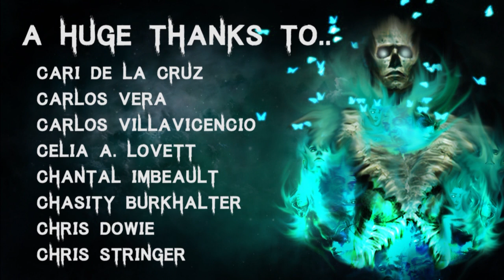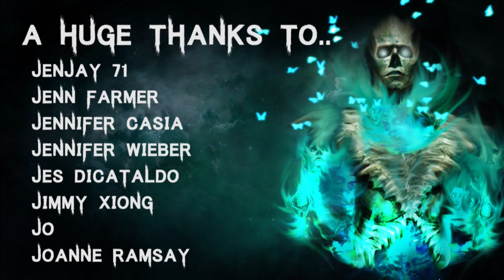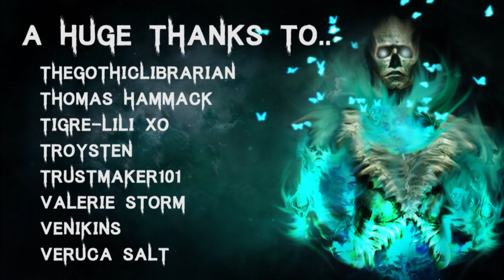30 TRUE Terrifying Scary Ghost Stories | Mega Compilation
🎧 Listen to The Audiobook I narrated! - goo.gl/6skCEW

All Stories are read with full permission from the authors, and as this is a compilation, links can be found in previous videos.

Secret Message Section: I've been making the most of it and playing more Gale Of Darkness on my NGC, its a bit annoying I had to re-do so many hours because my memory card corrupt. But I am glad I finally reached past the point I was at!